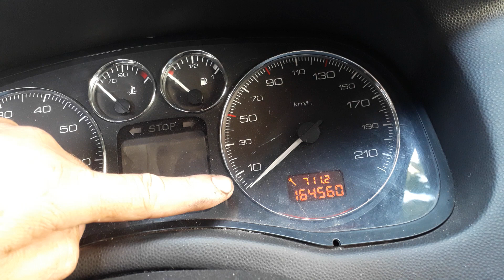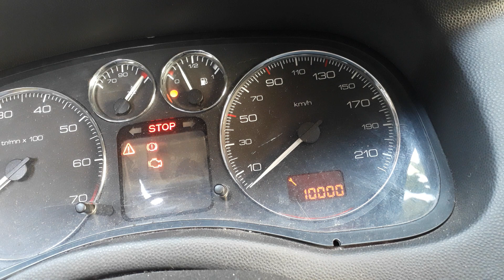Reset Luz no painel Peugeot Citroën